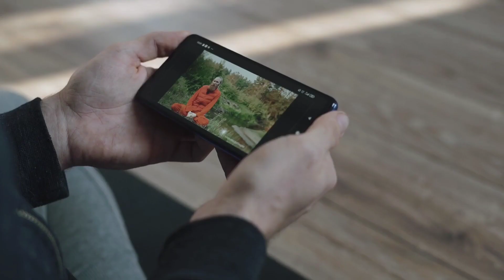पटना में 35 मंजिला बिल्डिंग भी बन रहा है? - देवेंद्र ग्रीन सिटी - एक शानदार टाउनशिप